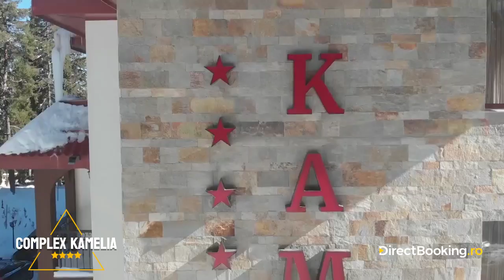Complex Kamelia Pamporovo Bulgaria Ski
DirectBooking.ro